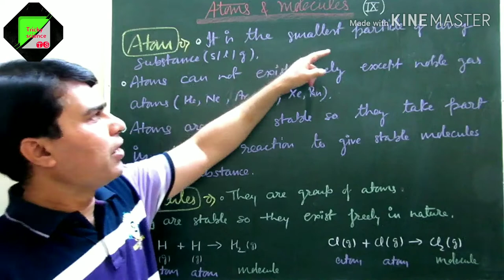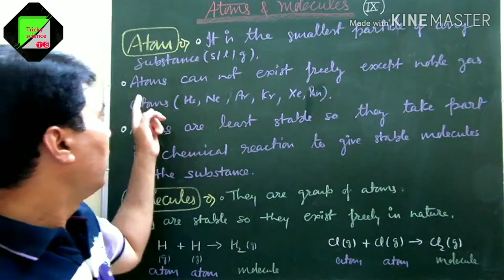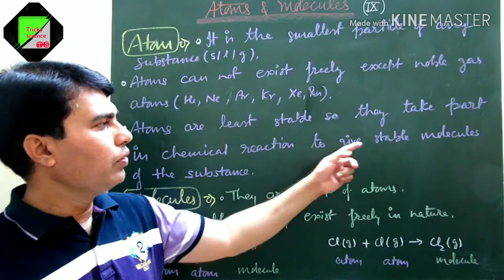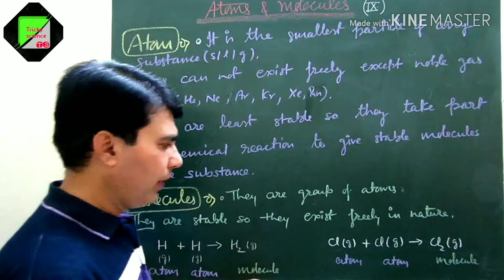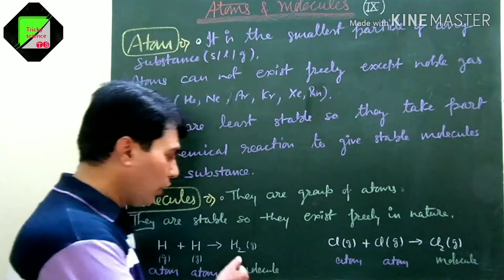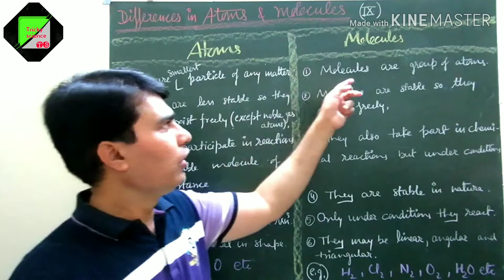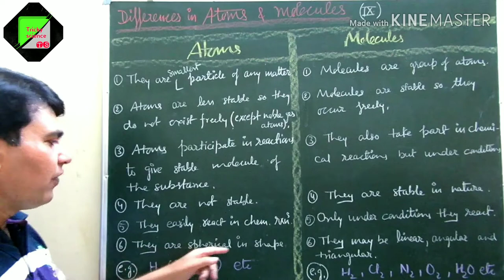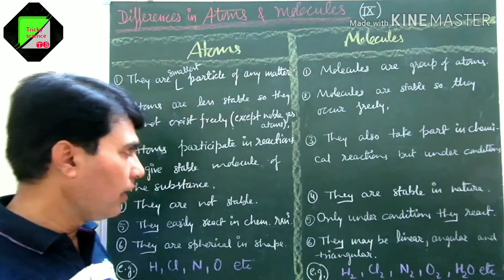Atoms & molecules, CBSE/ICSE-9th, (Hindi+English),Chemistry Junction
atoms&molecules#

Chemistry Junction